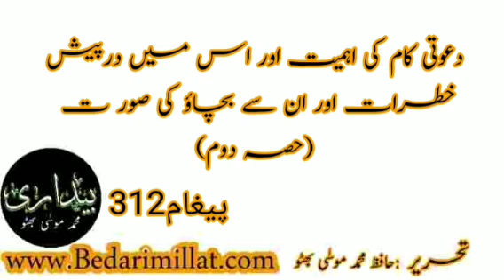دعوتی کام کی اہمیت اور اس میں درپیش خطرات اور ان سے بچاؤ کی صور ت (حصہ دوم)﴿312)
(312)  *دعوتی کام کی اہمیت اور اس میں درپیش خطرات اور ان سے بچاؤ کی صور ت*
(حصہ دوم)
مولانا سعید احمد خان صاحب کے خط کا بقیہ حصہ:
یہاں تک کہ وہ اہل علم، اہل ذکر اور دین کے دوسرے کام کرنے والوں سے متنفرکردیتا ہے اور اگر اس گھاٹی سے بھی اللہ کی راہ میں چلنے والا پار ہوگیا تو پھر اپنی شخصیت کو بڑا سمجھنے کا جذبہ ڈالتا ہے اور وہ اپنے کو خواص میں شمار کرنے لگتا ہے اور یہ سمجھتا ہے کہ میں دعوت میں پرانا ہوگیا اور اہل الرائے میں سے بن گیا، اب خصوصی کاموں میں جیسے خصوصی گشت، مجلس شوریٰ وغیرہ میں مجھے لیا جائے، اور میرے لئے خصوصی دسترخوان اور خصوصی آرام کا انتظام اور خصوصی سواری اور میرے ساتھ خصوصی معاملہ کیا جائے، لیکن اگر وہ اس سے بھی محفوظ رہا اور شیطان کے قبضہ میں نہ آیا تو وہ امراء واغنیاء کو اس طرف متوجہ کرتا ہے کہ وہ اس کا اکرام کریں اور اس کو حیثیت دیں، اس سے بہت سے اس کے اس جال میں پھنس جاتے ہیں اور اس کا تعلق اللہ سے جڑنے کی بجائے مالداروں سے جڑنے لگتا ہے اور شیطان اس میں کامیاب ہوجاتا ہے۔
اگر داعی اس میں بھی شیطان کے پھندے سے بچ گیا تو حکام کو اس کی طرف متوجہ کرتا ہے کہ اس کو قاضی بنایا جائے یا کسی اور محکمہ کا سردار بنایا جائے، مجلس شوریٰ کا ممبر بنایا جائے وغیرہ وغیرہ اور اگر کوئی اس منزل میں بھی اس سے بچ گیا تو اللہ تعالیٰ اس کے ذریعہ سے ہدایت کا کام لیتے ہیں۔ لہذا سب سے زیادہ ان گھاٹیوں میں شیطان سے بچنے کی ضرورت ہے اور آج شیطان کے مکر وفریب ہم پر بہت چل جاتے ہیں، کیونکہ ہم دنیا میں عزت وعیش و آرام کے طالب بنے ہوئے ہیں، جب تک یہ طلب دل سے نہیں مٹے گی، اس وقت تک شیطان کے مکر سے بچنا دشوار ہی نہیں، بلکہ محال ہے، نیز جب تک وہ چیزیں جو دنیاداروں کو پسند ہیں، دل میں مکروہ اور ناپسند نہ ہوجائیں، اس وقت تک نفس نہیں سنورے گا۔ کیونکہ مومنِ حقیقی کا نفس مومنِ ظاہر سے ممتاز ہوا کرتا ہے، اس کی خواہش اور چاہت بدل جاتی ہے، وہ ان چیزوں کی خواہش کرتا ہے، جو اللہ اور اس کے رسول کے یہاں پسندیدہ ہیں“۔
آواز: جاوید یونس
(التماس)
بیداری کے تمام گروپس میں ایک ہی مواد شیئر کیا جاتا ہے اگر آپ گروپ میں شامل ہونا چاہیں،تو کسی بھی ایک گروپ میں شمولیت اختیار کریں ۔شُکریہ